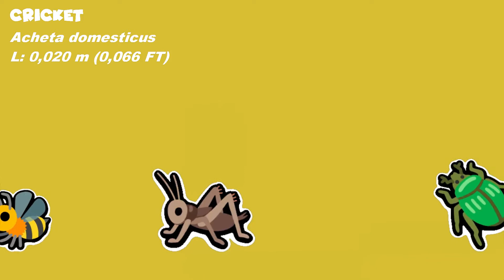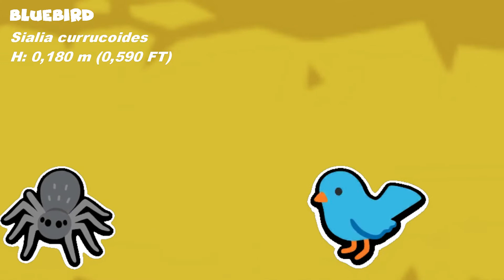Super Auto Pets REAL LIFE SIZE Comparison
Beta v15

Each exact species has been determined to best match the animals represented by the emojis used in the game.

The sizes (Length / Height) represent the upper end of the average size of the specified species. This data mostly comes from Wikipedia.